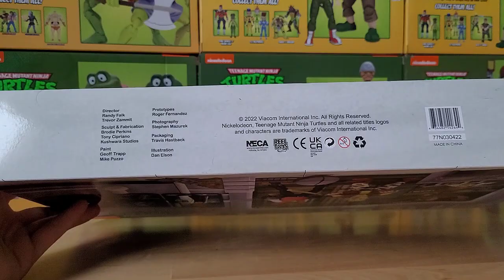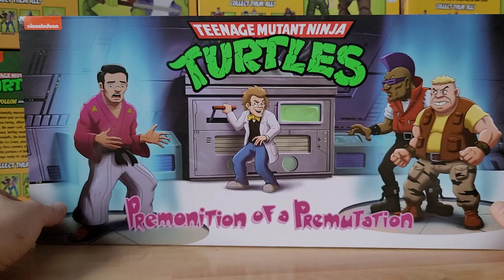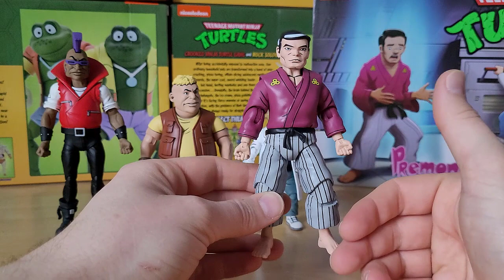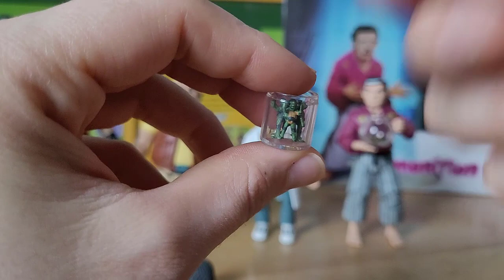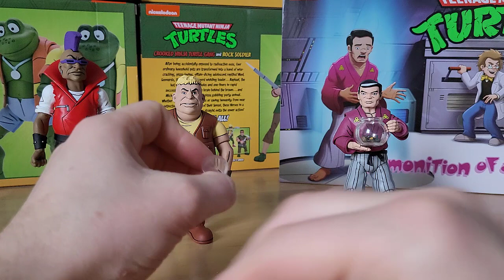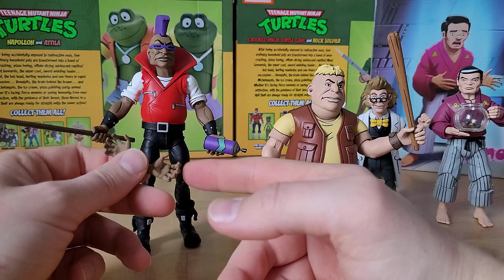Бибоп, Рокстеди, Хамато Йощи и Бакстер Стокман | Черепашкам-Ниндзя 1987| НЕКА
Обзор На Украинском